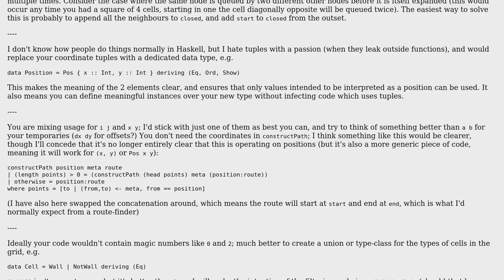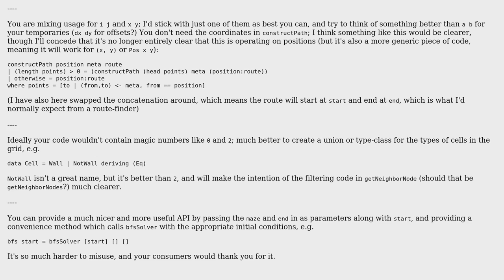Code Review: Maze solver BFS in Haskell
With thanks & praise to God, and with thanks to the many people who have made this project possible! You are responsible for your own actions.